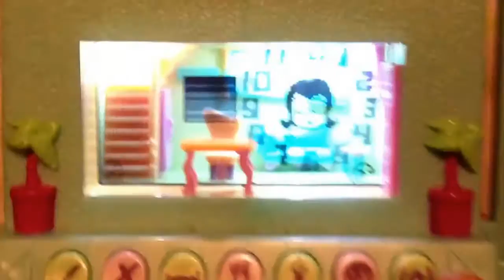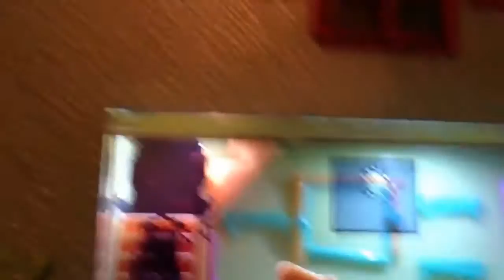Pixel Chix blue special edition house review